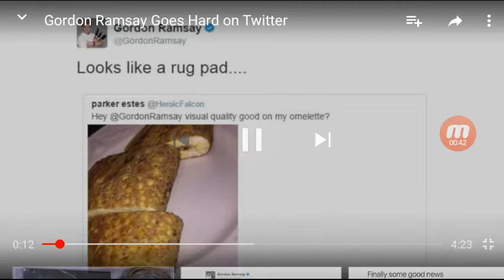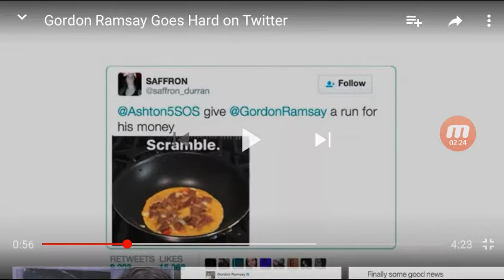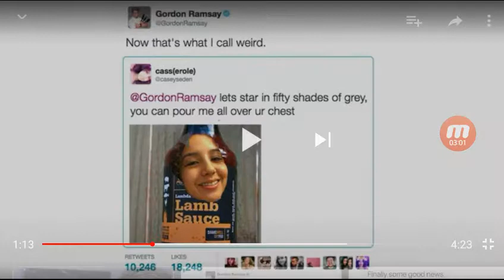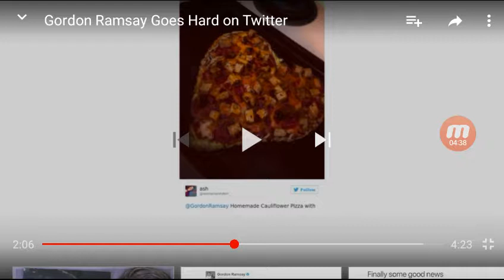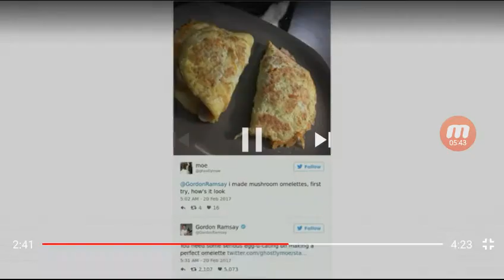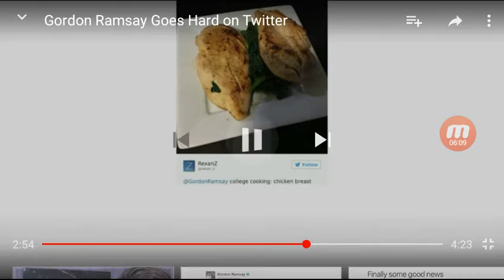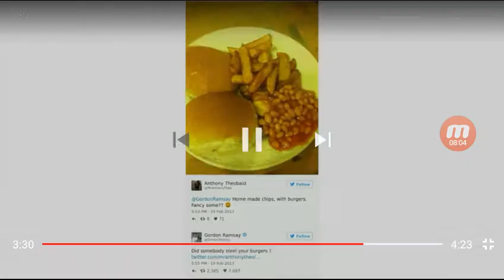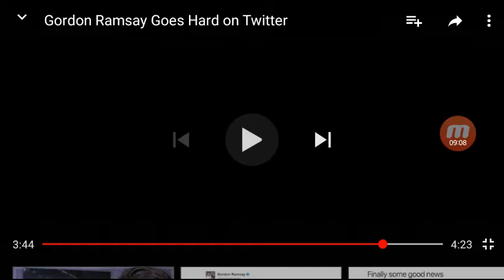Gordon Ramsay roasts people. LOL😂😂😂